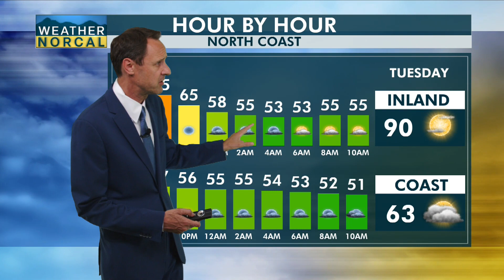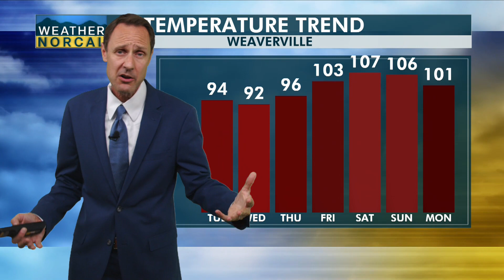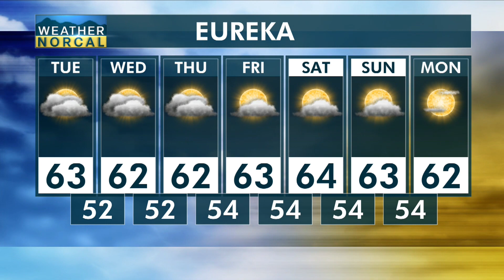North Coast Evening Update 7-10